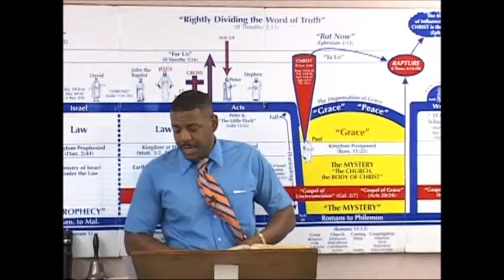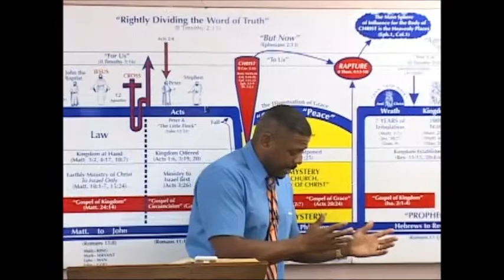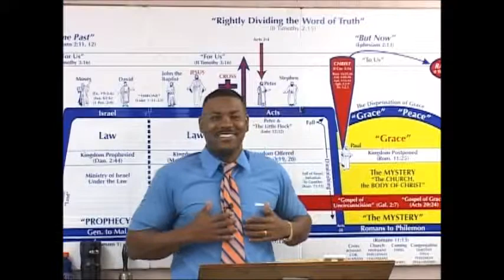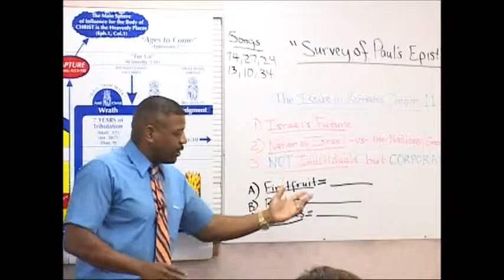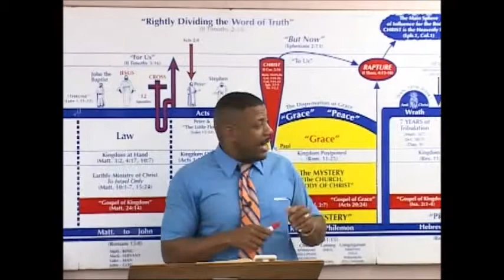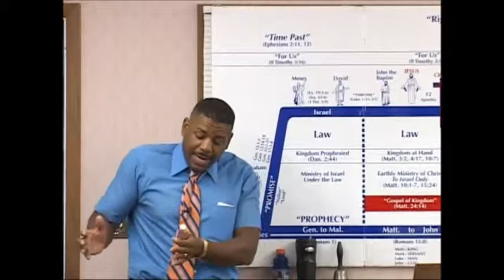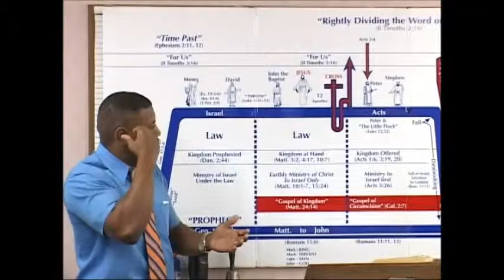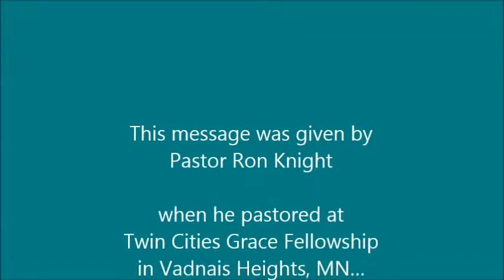06 08 2008 Our Journey Through The Bible - Romans 11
This is a continuing series of lessons on the book of Romans.  These messages were given by Pastor Ron Knight as he pastored at Twin Cities Grace Fellowship in Vadnais Heights MN.  Brother Ron and his wife, Krista, and daughter, Jada-Lynn Grace, have now begun a ‘sister ministry’ to TCGF in Sacramento, CA, the Northern California Grace Fellowship.